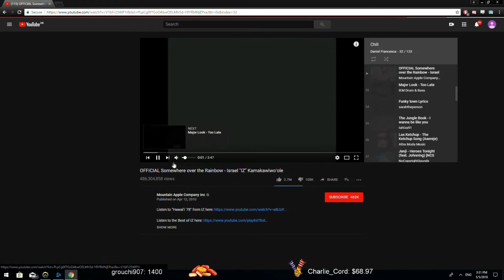Overwatch - spitfire VS dafran(ft. Dhak, Notsatrun) dafran tilted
defeating dafran